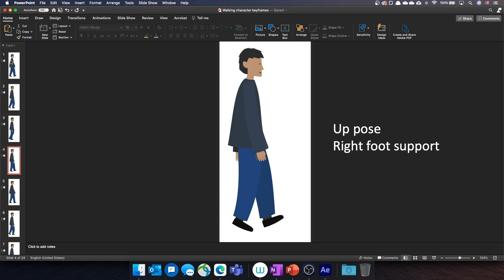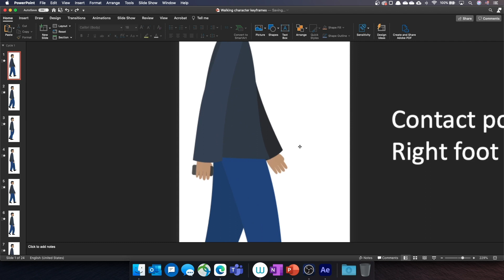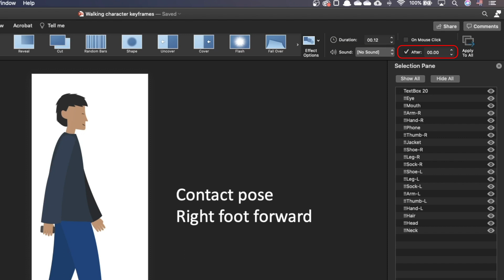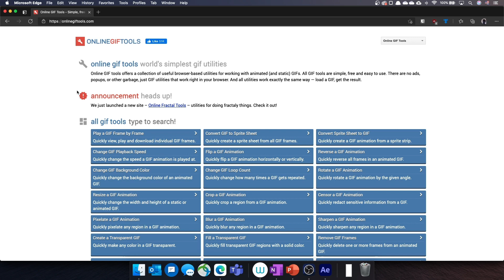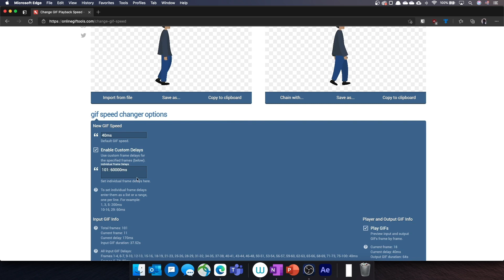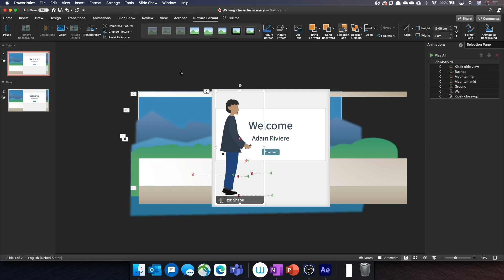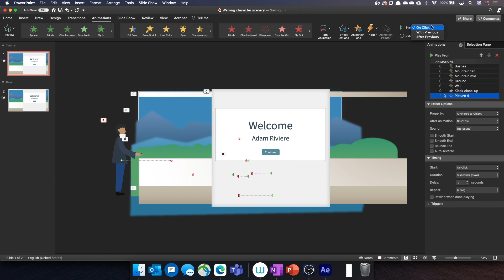How to make a walking character animation 🚶 PowerPoint tutorial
Let's animate a walking character in PowerPoint. This video will show the basics of the walk cycle, and explain how to use the morph transition to animate a walk cycle.